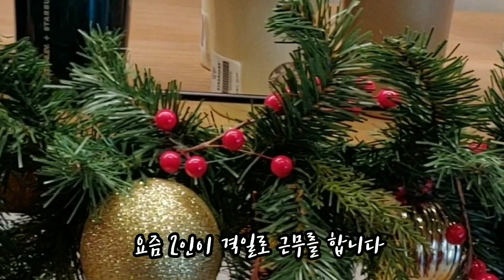(은퇴부부가 사는법) 학교 당직 전담사를 아시나요? 은퇴한 60대 재취업하기 괜찮은 일자리^^은퇴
은퇴후생활 은퇴한 60대 재취업하기 괜찮은 일자리^^은퇴부부 은퇴 은퇴자금 은퇴후생활 은퇴준비 은퇴계획 은퇴부부 국민연금 조기수령